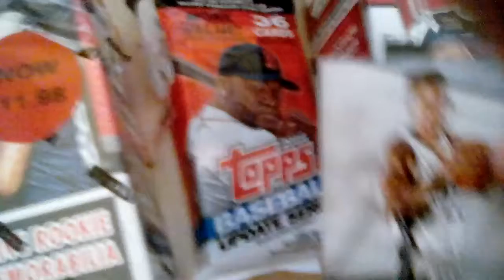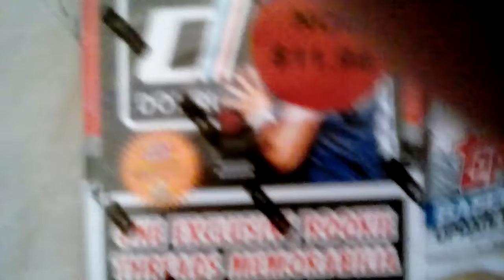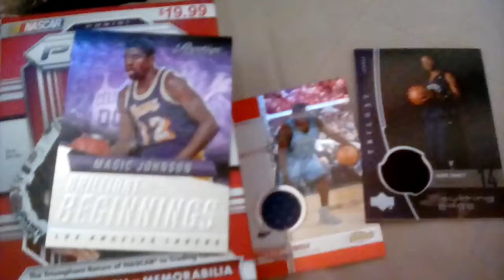Fairfield Basketball 3 Packs+1 Memorabilia Box